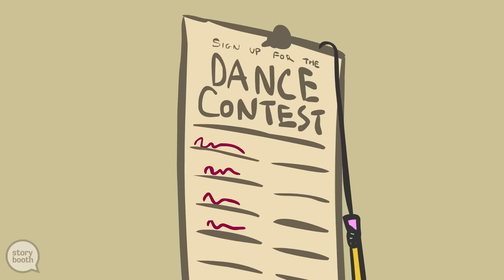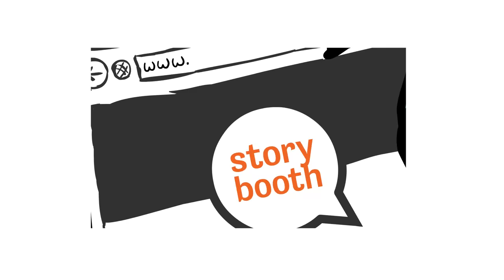I Decided To Be Myself And Won A Dance Contest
In this story, Tyler, in 6th grade, weighs the risks of letting his "real self" shine through in front of all the new people at middle school, and then finds he has no choice but to leave it all out there on the dance floor.

Tyler hears the announcement that there will be a school dance and decides he needs to go.  He has some new and old friends as a 6th grader but he's still been laying low and keeping to himself since beginning middle school. The worst thing you can do in middle school is get targeted negatively, especially in the first month. He did not want 3 years of bullying, being made fun of, getting beat up or being hated on.  So he kept to himself and waiting things out.   To be bullied or be targeting by mean girls of bully boys was not an option for him.

As the weeks went by, he decided to just try and be himself and the night of the dance, he got ready, had his mom drive him to school and met his friends.  They had a great time and the party, laughing, joking and eating pizza.  Then he saw a sign that was a sign up for the dance contest.  He though to himself. "Could this be my opportunity to make a good name for myself? Get kids to know me, the REAL me who is outgoing, funny, crazy and good dancer?" It struggled with the decision but finally said to himself, "I'll do it and signed up."

It was a middle school dance battle. While he was waiting for his turn, he almost backed out of it and just as he was about to, they called his name and of his friend. He got really nervous and afraid to fail, to make a fool of himself or embarrass himself, with all students in the school looking at him.

Watch him Whip and watch him Nae Nae with his friend in front whole school of kids, friends, students and teachers. But ultimately, in the dance contest, he danced his ass off, overcoming the fear of embarrassment. And then a magical think happened. He crushed it. The kids and teachers cheered and he and his best friend won the dance contest. And afterwards all these kids he did not know came up to him and started talking with him.

Dancing can be so much fun and middle school is where it all happened for Tyler He want from a crazy idea, to nervous, to scared to "go time", to winning.  Was he lit? Who knows, he's a 6th grader, but now he is no longer afraid to dance in front of people and happy.

This is a storytime that that proves that sometimes, just dance.

ABOUT STORYBOOTH
Real Stories, Animated. Storybooth is a digital platform that invites kids to record and submit their stories with a chance to have them animated and shared with the world. Embarrassment, heartbreak, challenges or triumphs; funny, sad, serious, or silly - we're looking for all kinds of stories - they just need to be real. Stories we select are then turned into animations and are published and distributed online for viewing, sharing, and engaging with on computers, tablets, and mobile devices.